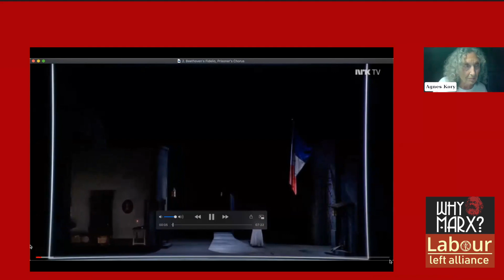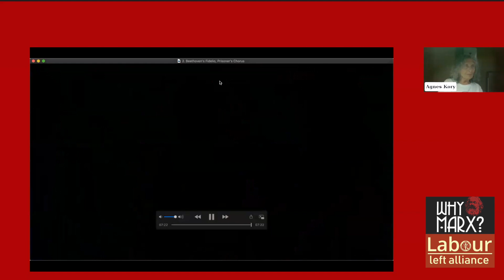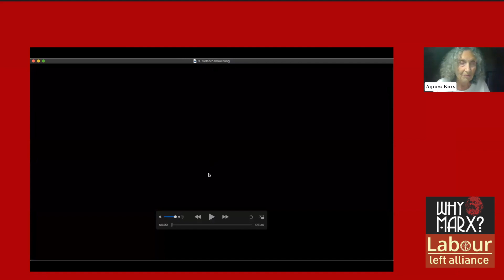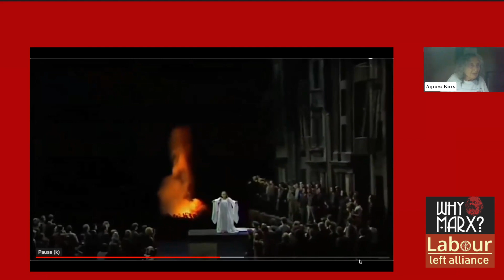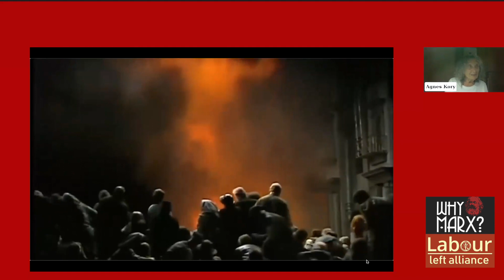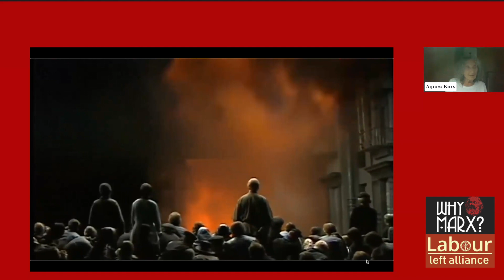Why socialists shouldn’t be reversed snobs about opera – with Dr. Agnes Kory